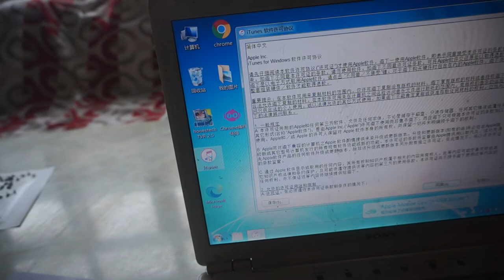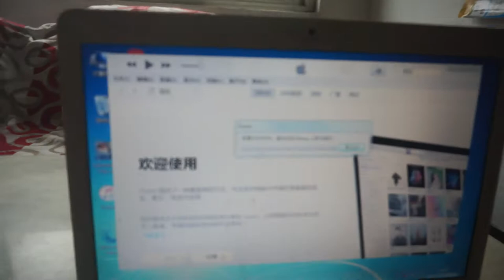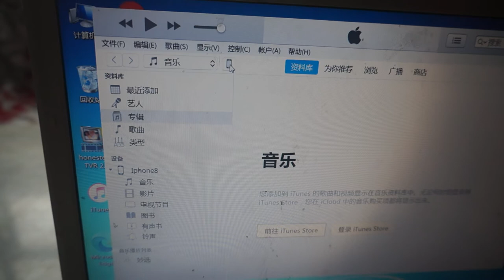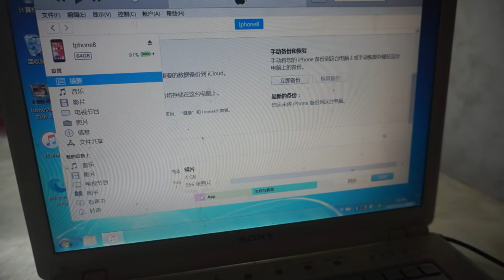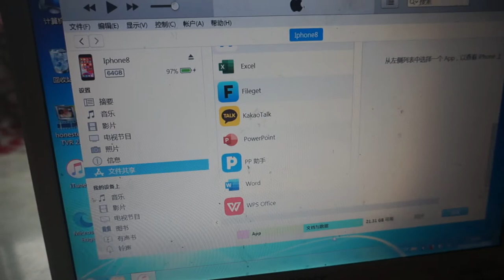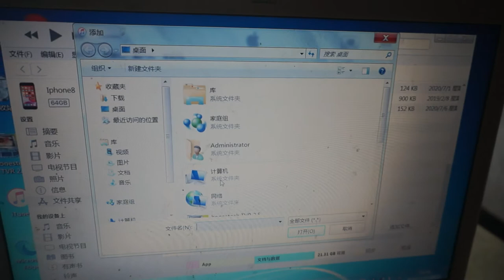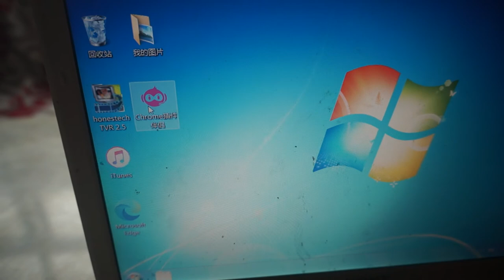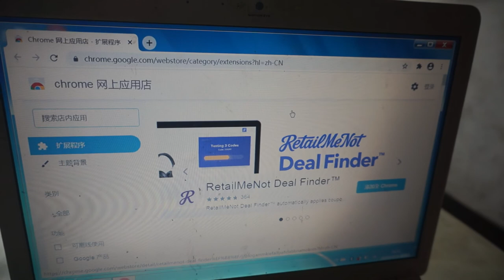笔记本电脑中的照片及视频传输进苹果手机中的教程